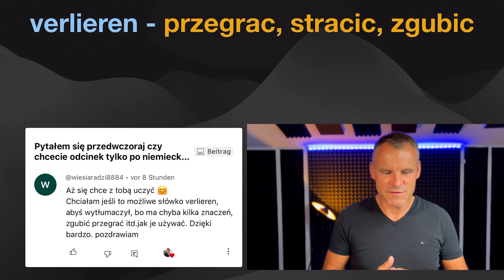🇩🇪🇵🇱 Verlieren i jego znaczenia z przykładami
Język niemiecki dla początkujących. W tym filmiku mówie o czasowniku „verlieren” i jego znaczeniach. Są przykłady i możesz się nauczyć poprawnej wymowy i możesz powtarzać.

Każdy grosz/Cent się liczy, jak chcesz pomóc to poniżej link do PayPal

Gramatyka niemiecka dla początkujących (zobacz to koniecznie):

Nauka słów i zwrotów:

Fiszki język niemiecki Słownictwo 1
Fiszki język niemiecki Słownictwo 2
Fiszki język niemiecki Słownictwo 3
Fiszki język niemiecki Słownictwo 4
Fiszki język niemiecki Słownictwo 5

MÓJ SPRZĘT:
Kamera: iPhone 13 Pro
Manfrotto statyw
Rode SmartLav+ Mikrofon
Ringlight Neewer 18"
Diffusor dla Ringlight Neewer
Falcon Eyes F7 RGB LED
Statyw do mikrofonu

O MNIE:
Cześć jestem Wojtek i na tym kanale znajdziesz materiał do nauki języka niemieckiego. Robię ten kontent / materiał  w taki sposób abyś nie czuł/czuła się jak w szkole przy książkach ze sztywnym nauczycielem. Opowiadam z własnego doświadczenia.

Mieszkam w Niemczech od 1989 r. i poza językiem niemieckim uczyłem się  języka angielskiego i hiszpańskiego. Byłem 10 lat aktywnie w wojsku niemieckim. Po wojsku studiowałem transport i logistykę (Transport- und Logistikmanagement) a teraz pracuje w magazynie BMW jako Technischer Projektmanager.

Miłego pobytu na moim kanale i miłego oglądania.